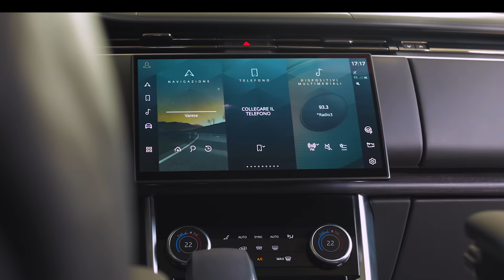Nuova Range Rover & MV Agusta.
Jaguar Land Rover e MV Agusta insieme per presentare la 𝗡𝘂𝗼𝘃𝗮 𝗥𝗮𝗻𝗴𝗲 𝗥𝗼𝘃𝗲𝗿.

Mercoledì (23 marzo) l’Autosalone Internazionale Jaguar Land Rover ha presentato il nuovo modello di Range Rover in un evento ospitato dall’𝐌𝐕 𝐀𝐠𝐮𝐬𝐭𝐚, azienda varesina nota nel mondo per la produzione di moto ad uso commerciale e da competizione.

Le sedi dell’ᴀᴜᴛᴏꜱᴀʟᴏɴᴇ ɪɴᴛᴇʀɴᴀᴢɪᴏɴᴀʟᴇ Jaguar Land Rover si trovano a Varese (viale Aguggiari 213) e a Castellanza (viale Borri 50).